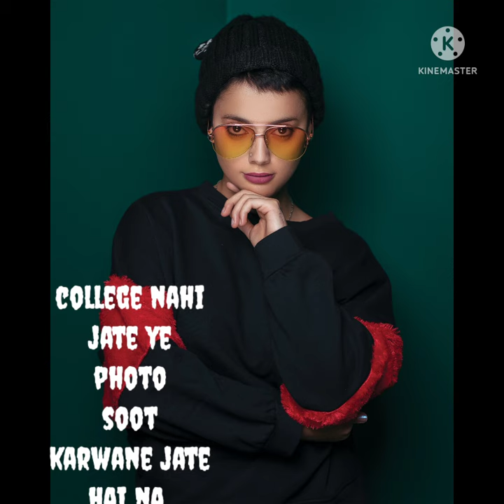school vs college comparison video/ /shortsvideos